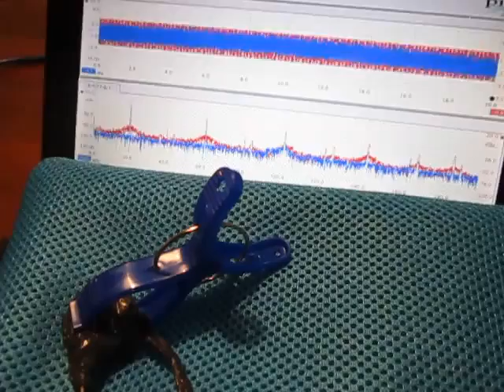超音波実験 Ultrasonic experiment ‹超音波システム研究所 ultrasonic-labo›